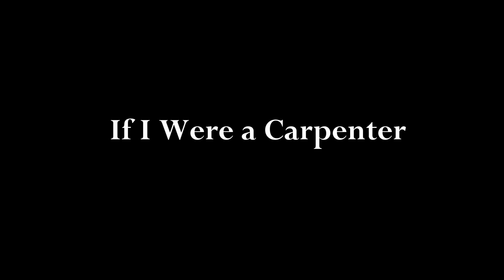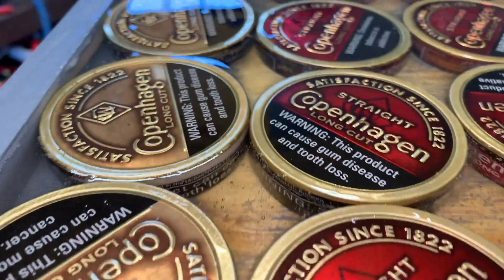Building a Table from Used Copenhagen Cans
This video was originally created for a class project.